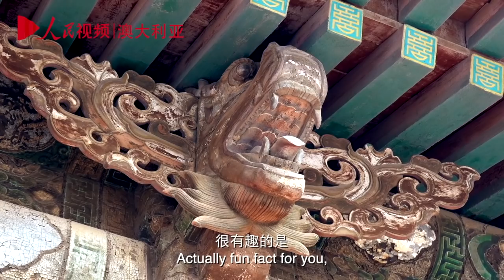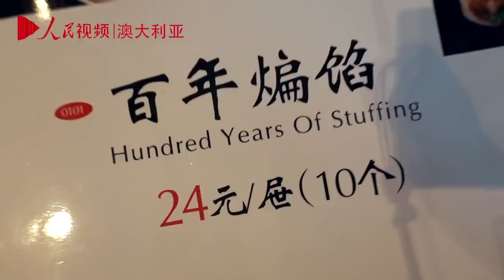歪果仁眼中的中国：东北日记·沈阳